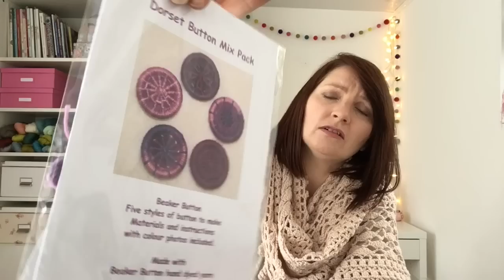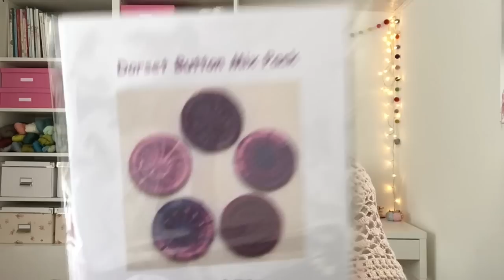Cherry Heart Podcast 43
In which I chat about Unravel, have lots of updated patterns and an influx of goodies to share.